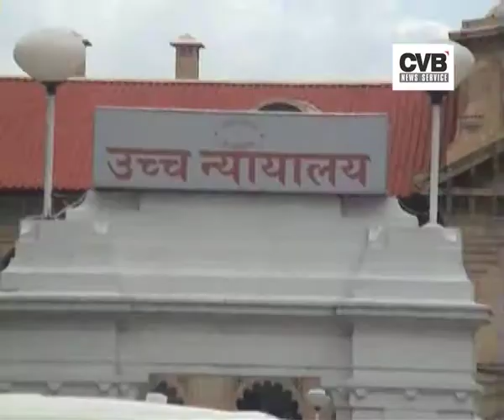GREATER NOIDA LAND CASE- JUDGMENT ON PATWARI VILLAGE AFTER HEARING BUILDER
CVB NEWS- Allahabad High Court postpones the final hearing of land acquisition case of Patwari village in Greater Noida. The hearing would now take place after the Supertech Builders submit their point of view about the whole episode.